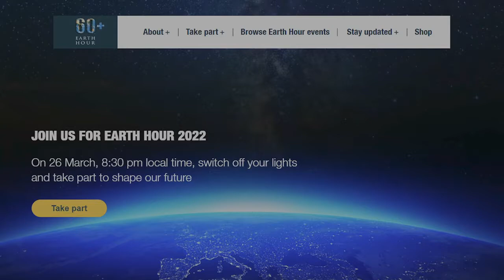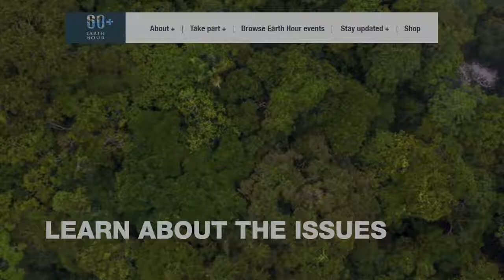Khalia Hall, Miss Jamaica World 2021: Earth Hour 2022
Miss Jamaica World 2021, @khalia_hall, endores Earth Hour by encouraging others to "speak up and get creative for the sake of our future and humanity." At this year’s Earth Hour Virtual Concert.

on March 26, 2022 to show your support for this great initiative.